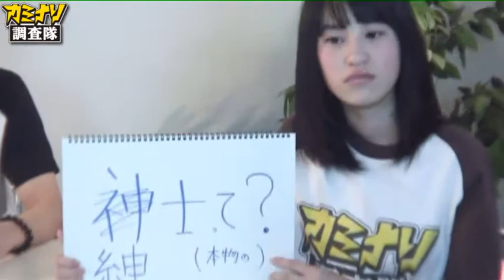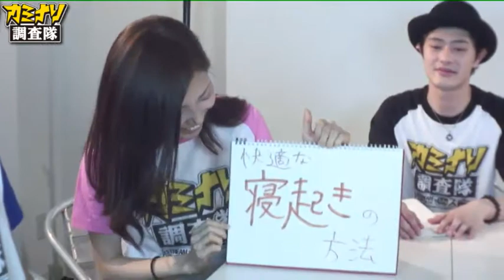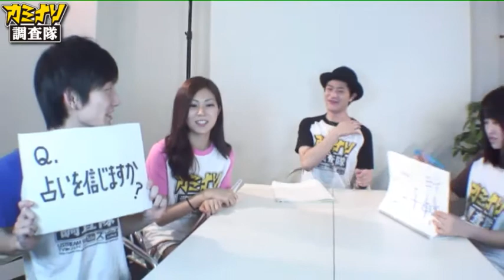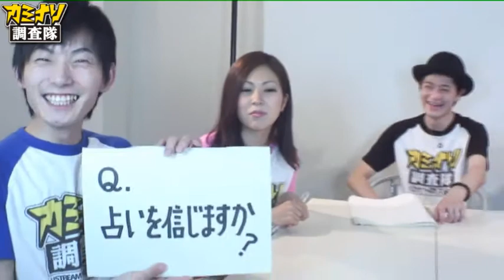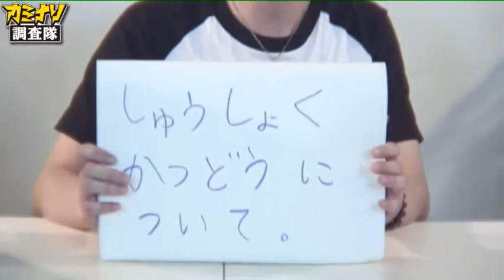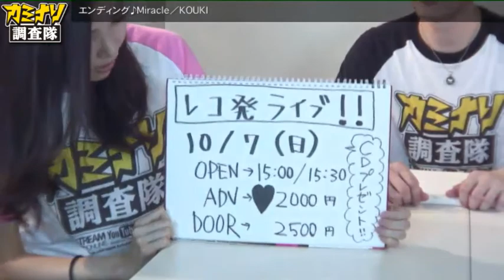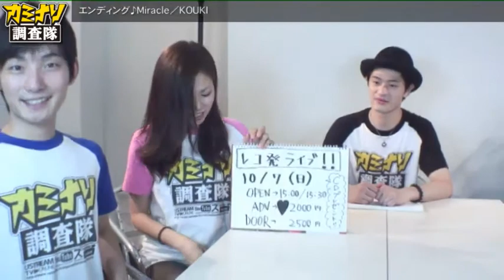大学生にもの申す！カミナリ調査隊TVライブオンライン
大学生にもの申す！カミナリ調査隊TVライブオンライン - Captured Live on Ustream

東京の「人、食、歴史、文化」を調査するトークバラエティー番組。USTREAM
「カミナリ調査隊」
毎週水よう13時〜（調査報告編）
毎週金よう19時〜（現地調査編）
‹出演›
隊長：熊川雄大（くまちゃん）

絶賛発売中！【NEWカミナリ調査隊員公式Tシャツ】

絶賛発売中！【カミナリ調査隊写真集】

2009年8月浅草雷門からスタート
毎週金曜日夜7時『カミナリ調査隊』にて調査した物件110件​！